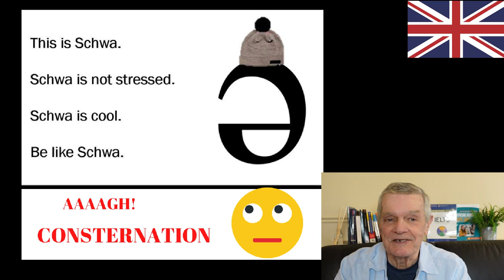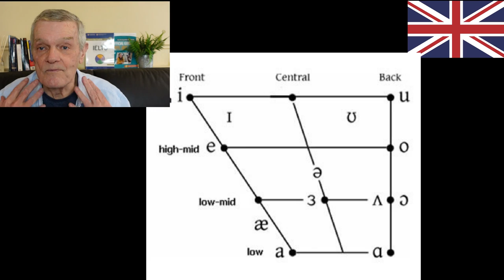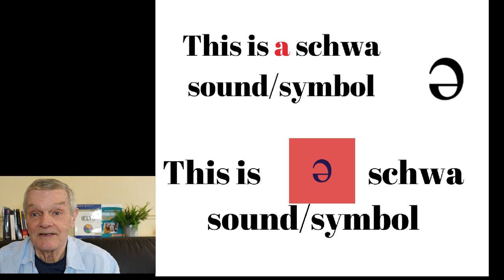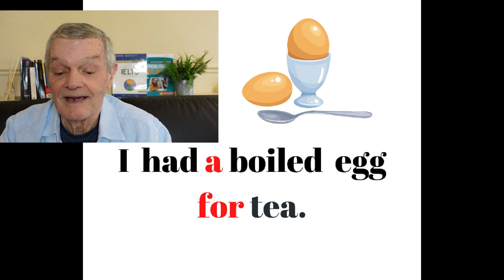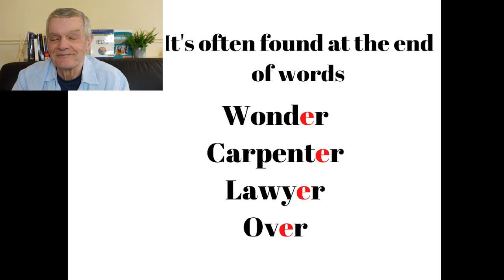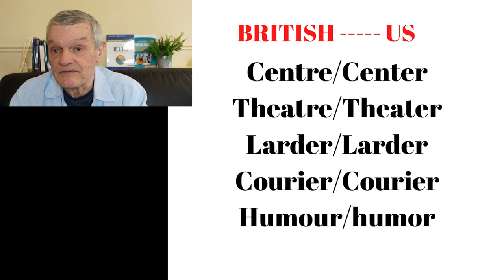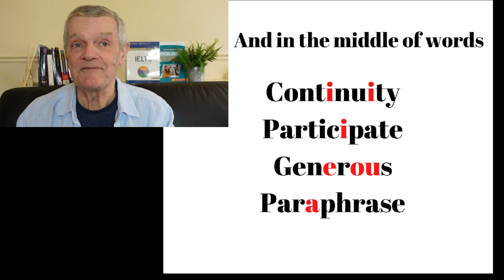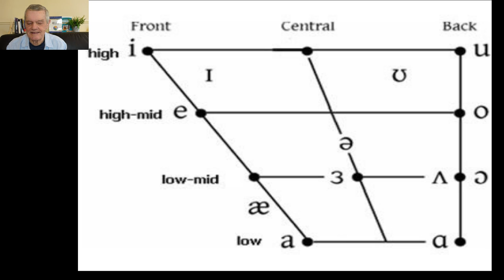The 'SCHWA" - The Most Common Vowel Sound Used by Native English Speakers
'The SCHWA" -  is the Most Common Vowel Sound in English. It's used by native English speakers all the time. Learn It! Use it!
The most used vowel SOUND n the English Language is called the Schwa. You may not know it because it's unstressed. But you NEED t learn it and use it.  'SCHWA" - The Most Common Vowel Sound in English. This video is a 'must-watch' if you want to speak English fluently and pronounce words like a native English speaker.

🗣️ Chatterbox Zoom Workshops.
Boost your language skills in real-time! Engage, learn, and excel with live interactions. We focus on C1/C2 Vocabulary and expressions. 3 x 90-minute workshops per week Practise speaking with other international learners and with me, Steve Ellis, a British Teacher and Teacher Trainer.

Welcome to "English with Steve UK," your trusted resource for mastering the English language.

My journey spans over two decades of teaching diverse nationalities both in the UK and overseas. I have the privilege of wearing many hats: a dedicated English language teacher, an accredited teacher trainer and teacher mentor for the renowned British Council, who's shaped the pedagogical approaches of countless educators in Malaysia and Thailand. My expertise is not just bound by tradition.
➡️  I proudly hold a Cambridge English teaching qualification and have embraced modernity by undergoing rigorous training in online English teaching with Future Learn as endorsed by Cambridge University. In my pedagogical repertoire, while grammar is revered, I champion the cause of Lexical Chunks. It's the essence of fluency, weaving together fixed expressions, idioms, collocations, and those ever-elusive phrasal verbs. From my time in Italy and Turkey, where I taught adults and children, to my leadership roles as Lead Teacher Trainer with the British Council, Centre Manager and Academic Director in the UK, my mission has remained unchanged: to make English accessible, enjoyable, and impactful. Whether it's through listening, reading, speaking, watching or role-play, learning here is not just effective—it's fun. Dive in and let's embark on this linguistic journey together.

📲 Follow English with Steve UK on social media!

🗣️ Discuss aspects of using English with others in my Facebook Groups :
English Superior C1/C2 Private Group

I